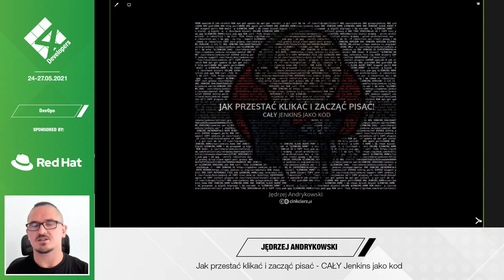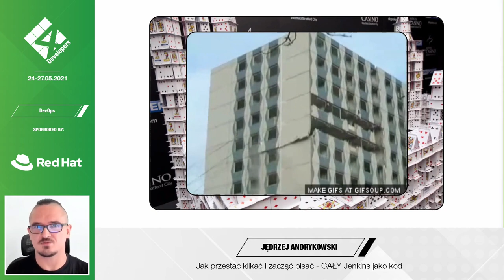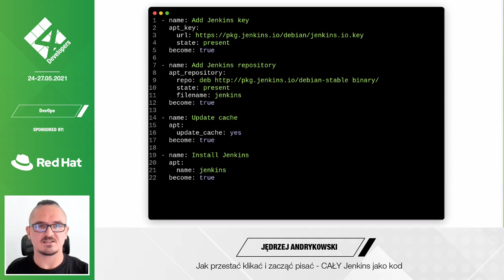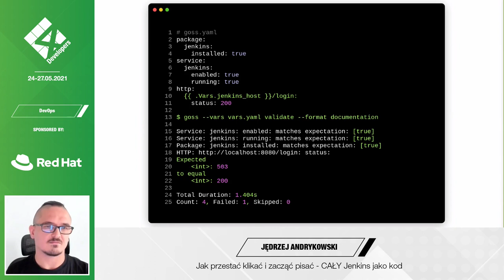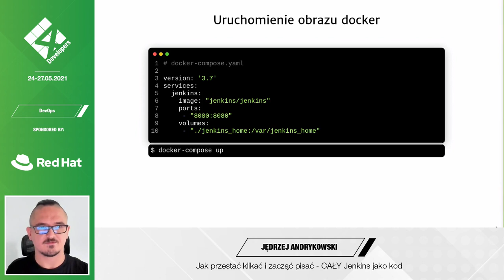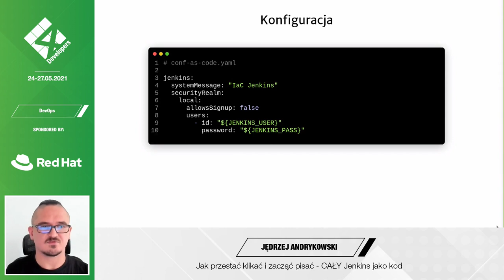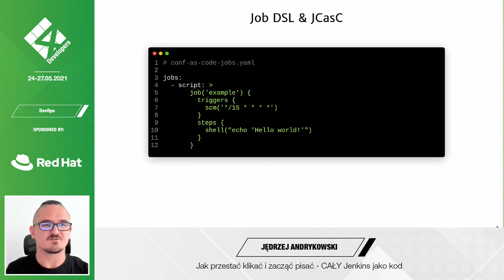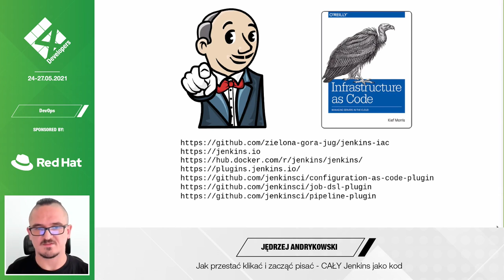4Developers 2021: Jak przestać klikać i zacząć pisać - CAŁY Jenkins jako kod - Jędrzej Andrykowski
Już od kilku lat, za pomocą takich pluginów jak Job DSL oraz Pipeline, wykorzystujemy kod w Jenkins. Robimy to, aby w prosty sposób zautomatyzować strukturę jobów czy proces CI/CD. Dzięki temu nie musimy tego wszystkiego “klikać”! Jednak co z tzw. provisioning-iem? Przecież, zanim napiszemy swój pierwszy pipeline, musimy przygotować maszynę, postawić narzędzie, zainstalować pluginy i jeszcze je skonfigurować. Masa pracy, do której, wbrew pozorom, często wracamy. Czy jesteśmy skazani te czynności wykonywać ręcznie? Paradoksalnie, czy aby zacząć automatyzować cały nasz świat, najpierw musimy się “naklikać”? Niekoniecznie, a jednak większość z nas tak to niestety robi. Podczas prezentacji przypomnimy sobie jak trudne, wolne i nudne jest konfigurowanie narzędzi z poziomu interfejsu użytkownika. Przybliżymy sobie podejście Infrastructure as Code, aby pokazać, jak to wszystko można zautomatyzować. Pokażemy na przykładach jak osiągnąć cele usprawnienia procesu dostarczenia oraz konfigurowania Jenkins, tak aby natychmiast był gotowy do pracy. Nie chcesz więcej “klikać”? To zacznij wszystko pisać. Obowiązkowo w kodzie!